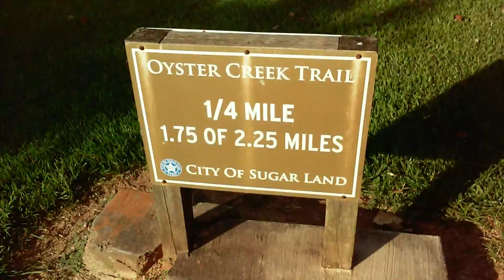Oyster Creek Park in Sugarland pt 4